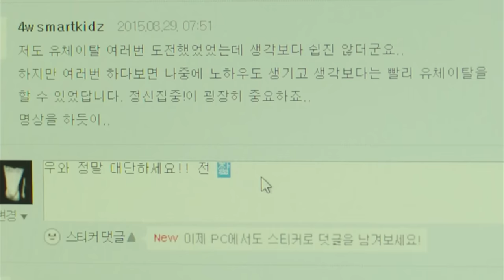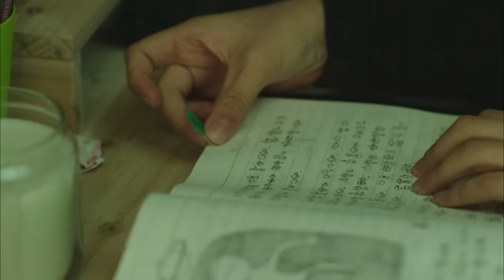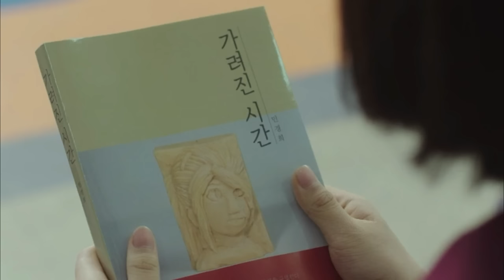Vanishing Time: A Boy Who Returned Review ( Hindi )